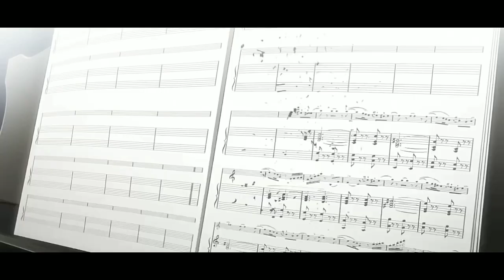Kimkima - I Zun Ngaih Lunglen Vangin |AMV